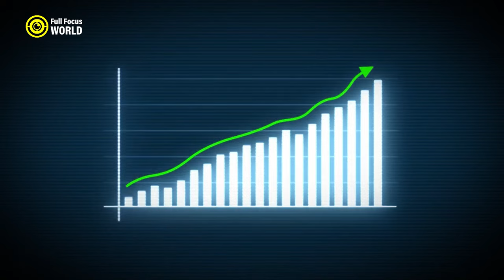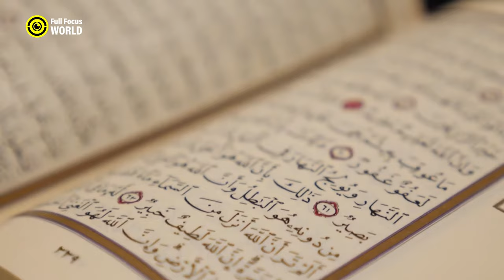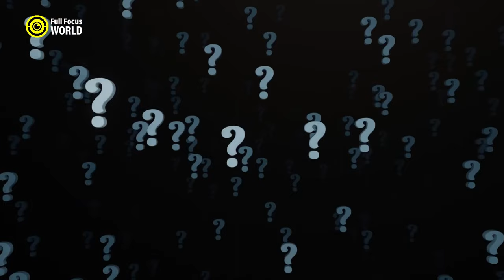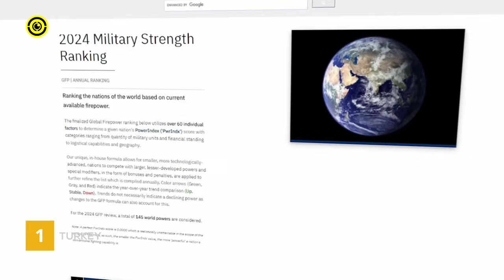Top 10 Strongest MUSLIM Countries 2024 - Most Powerful Muslim Country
Are you curious about the 10 most powerful Muslim countries of 2024? In 2024, the global landscape witnesses the rise of Muslim-majority nations asserting their economic, political and military might on the world stage. The 10 most powerful Muslim countries of 2024 are a testament to their growing influence and power. These countries have formidable economies, have advanced military capabilities, and play important roles in shaping regional and international relations. From economic powerhouses to strategic geopolitical players, these countries demonstrate resilience, innovation and leadership in the Muslim world and beyond. Learn about the ten most powerful Muslim countries of 2024 to understand the dynamic changes shaping our interconnected world.